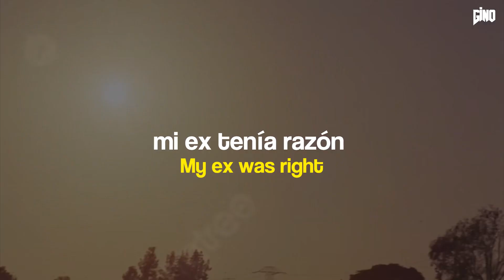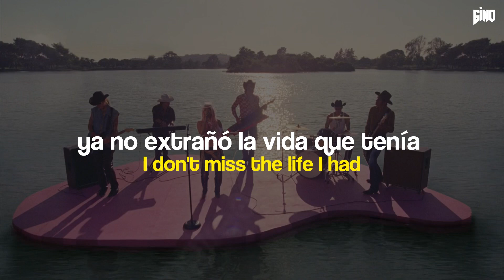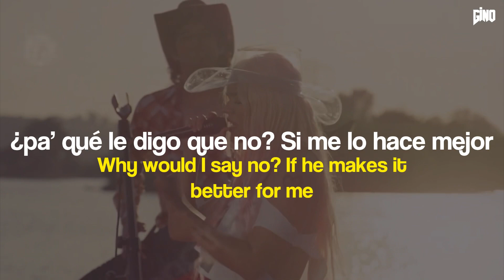“Me sentía fea como Betty y ahora soy pretty” Karol G - MI EX TENÍA RAZÓN (Letra) + Lyrics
Karol G - MI EX TENÍA RAZÓN (Letra) + English Translation + video oficial

Karol G
Karol G
Karol G